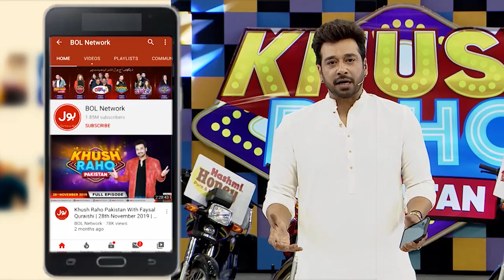Cutoo Got Angry On Mr Excuse Me? | Khush Raho Pakistan | Faysal Quraishi Show | BOL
Cutoo Got Angry On Mr Excuse Me? | Khush Raho Pakistan | Faysal Quraishi Show | BOL Entertainment

Cutoo Got Angry On Mr Excuse Me?